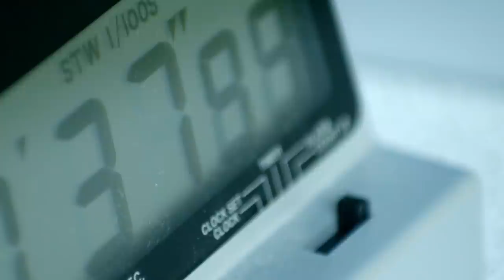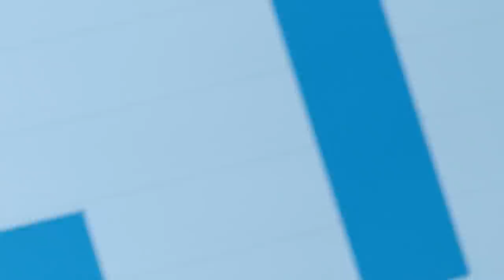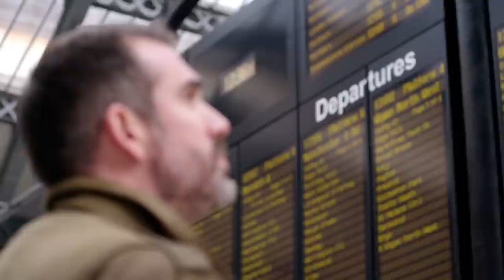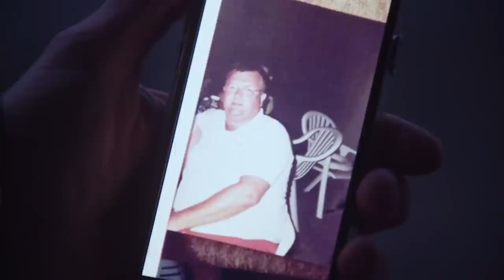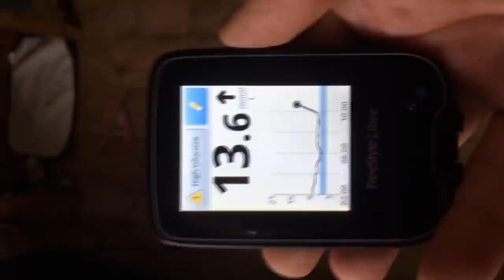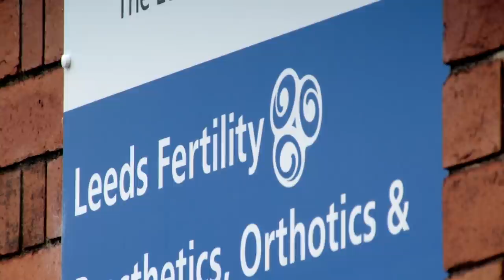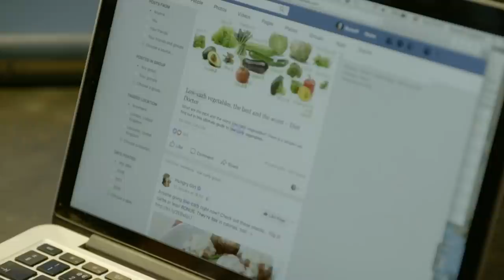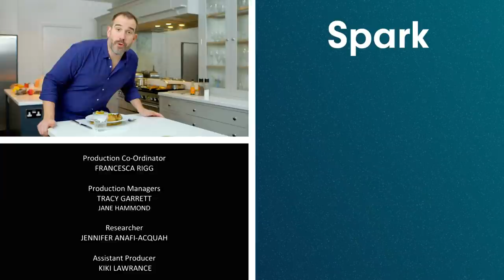What Starch Does To Our Gut Bacteria | The Truth About Carbs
We all love eating carbs, and they are usually right at the heart of our diets.  The problem is that with 63 per cent of UK adults now considered overweight or obese, many experts think that we are eating far too many wrong sorts of carbohydrate.

Dr Xand van Tulleken, a self-professed lover of carbs, investigates cutting-edge research into the possible link between carb consumption and infertility in both women and men, and looks into whether genetic changes are taking place as we pass our eating habits on to our children.

Content licensed from All3Media International to Little Dot Studios.